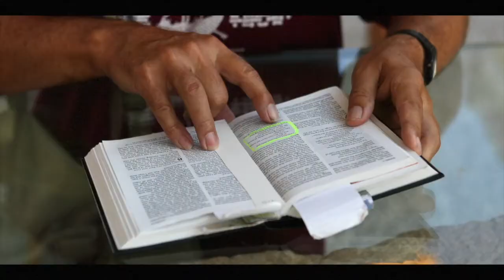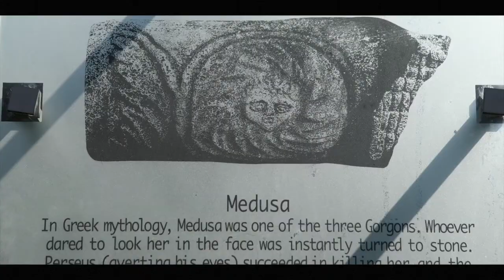God's Land Journey Trailer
Dr. Coke and his Israeli colleagues take you on a virtual journey through significant holy sites in Israel. Unlike anything you've ever seen about God's Land!